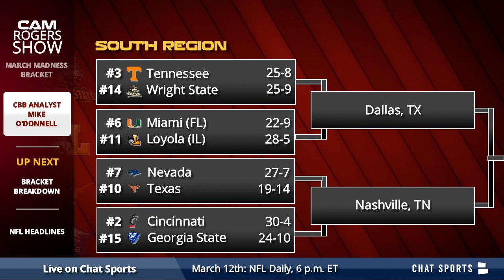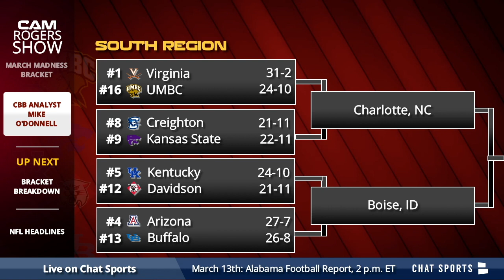ESPN & CBS Analyst Mike O'Donnell Breaks Down The 2018 March Madness Bracket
March Madness is here - the top seeds Virginia, Xavier, Villanova and Kansas are the favorites, while Michigan, Michigan State and Arizona all have real chances to make some noise. Host Cam Rogers gets you set for the 2018 NCAA Tournament on The Cam Rogers Show, which originally aired at 10 am ET on 3/12/18 on the Chat Sports Facebook — click the link to watch The Cam Rogers Show live!

ESPN and CBS college basketball analyst Mike O'Donnell breaks down some of the March Madness storylines, the new Selection Sunday format and his projected Final Four. He was also present for the AAC Championship between Houston and Cincinnati - he breaks down the potential for both of those teams in the 2018 NCAA Tournament. Other teams discussed include: Xavier, Michigan, Virginia, St. Bonaventure, Arizona and Villanova.

Watch The Cam Rogers Show every Monday, Wednesday, and Friday from 10am ET-11am ET on Chat Sports